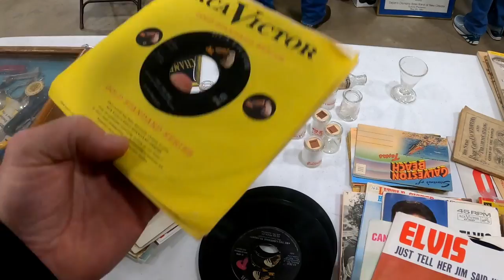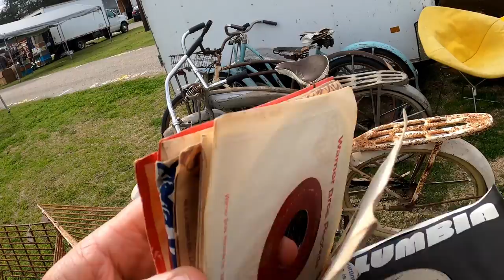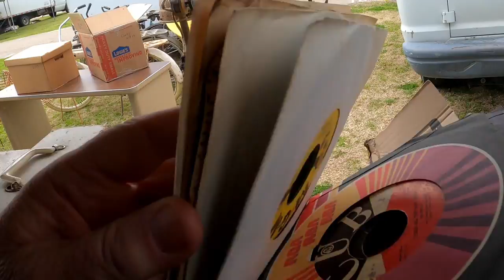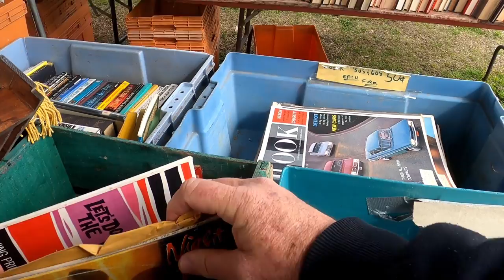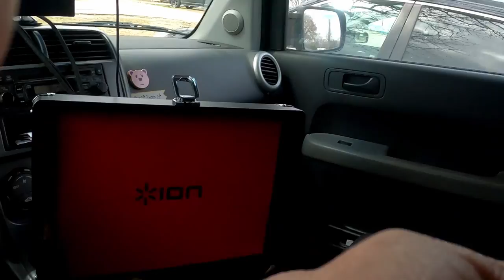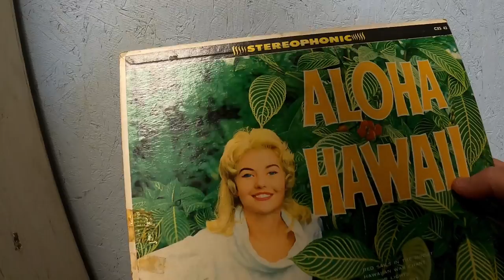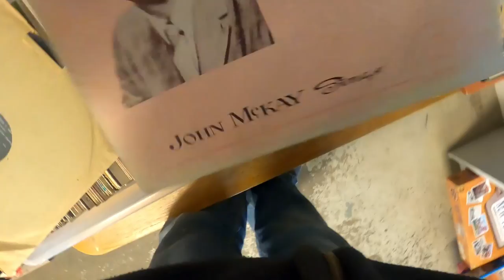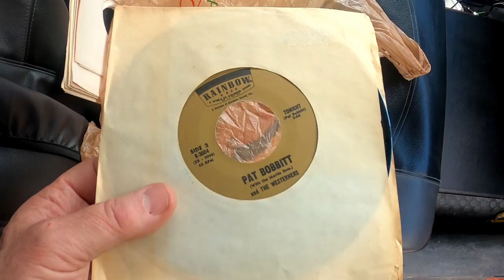Canton Flea Market. This is why I go through the junk records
A trip to the flea market in Canton, Texas. I found some rare vinyl records, one really good 45rpm record in the $1 box. I also picked up some albums, which is a rare thing for me.

Things I found:
Harvard Disc Record Winona, Two-step
Laughing Story Husking Bee Dance
I'm Diggin' A Hole To Bury My Heart Jimmy Lee
Slip, Slip, Slippin' In Eddie Bond
Play It Cool Paul Hampton
Something Borrowed, Something Blue Annette
Big Drag Boats The Hornets
Tonight Pat Bobbitt